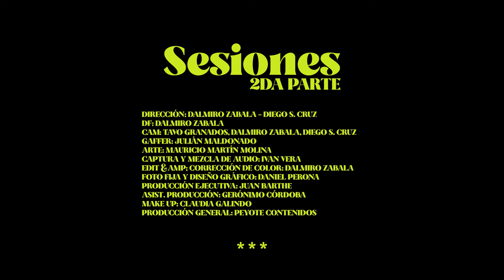Canto 4 - Zamba por vos (Sesiones 2da parte)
Te dejamos la primera de cuatro entregas de este ciclo. Te queremos leer en los comentarios.

Zamba por vos (LyM: Alfredo Zitarrosa)

Canto 4
Iván Vera
Rodrigo Villareal
Juan Peñalva
Mauro Burgos